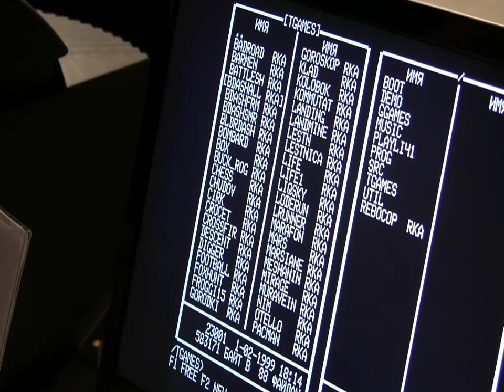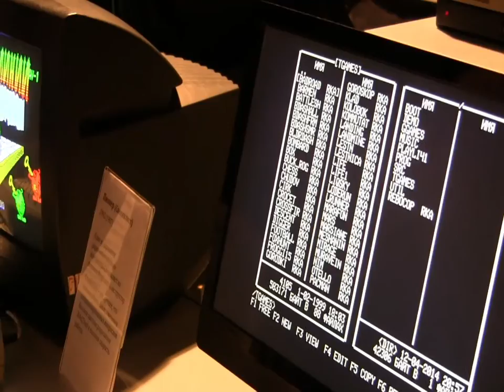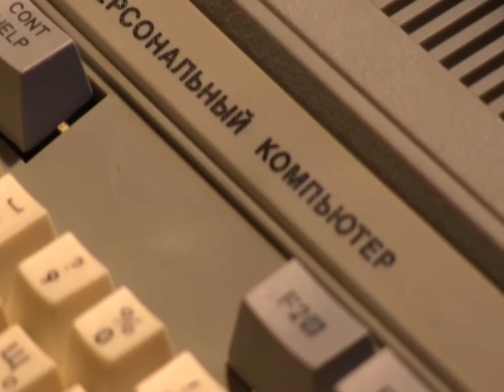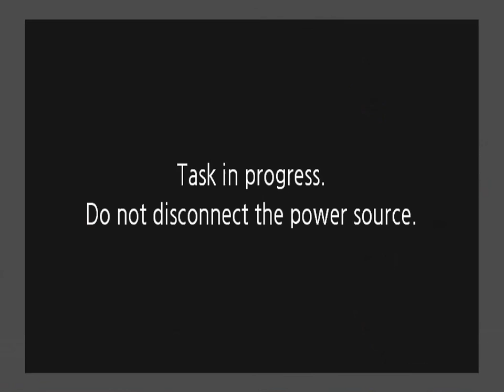CC15 Live: Прямое включение #3